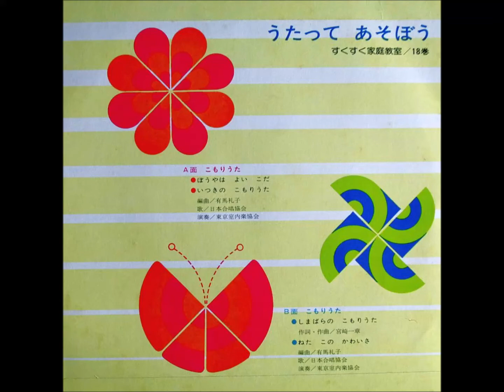童謡 ぼうやは よい こだ/いつきの こもりうた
童謡
ぼうやは　よい　こだ
いつきの　こもりうた
編曲/有馬礼子
歌/日本合唱協会
演奏/東京室内楽協会。
サンマーク出版、アナログ盤